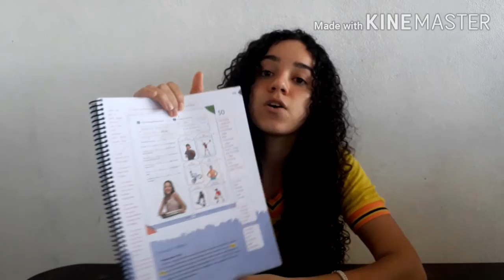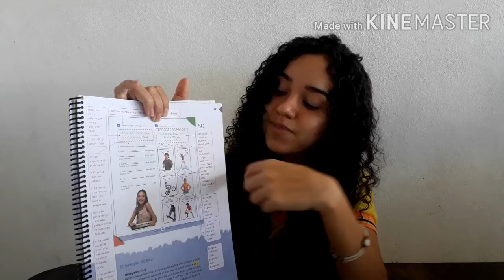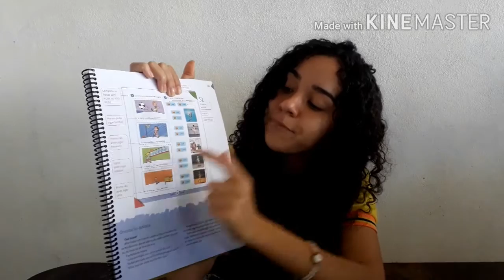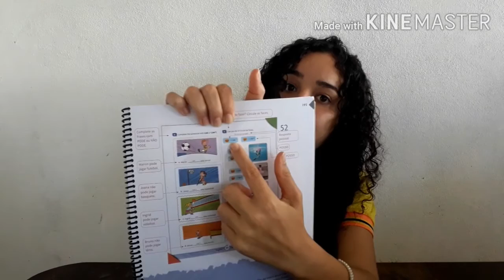AULA DE INGLÊS - 3° ANO (Tia Tathy)